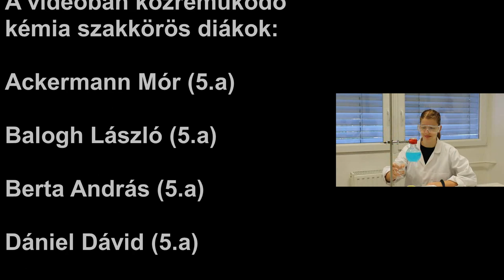Kémia szakkör Bányai Júlia Gimnázium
A Kecskeméti Bányai Júlia Gimnáziumban működő kémia szakkörök bemutatkozó videója.
5-12. évfolyamos diákok
Szakkörvezető: Labancz István